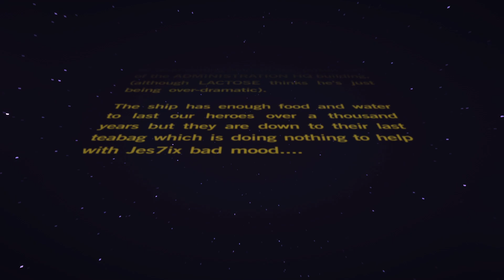The Pink Bunny Proclamation! ▫ Channel 64 SMP Season 3 - Episode 1 ▫ Minecraft 1.20 Let's Play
Channel 64 SMP is a Minecraft 1.20 Survival Multiplayer Series that focusses on Building, Storytelling and Collaboration

The DARK JESTER has RISEN!  WELCOME to the first SEASON 3 episode of my Minecraft Survival Let's Play on the Channel 64 SMP server!

Come hang out with the Cast and other Community Members on the Channel 64 Community Discord!

...and check out the other members of Channel 64!

🌍 Minecraft Java 1.20
🌼 BSL Shaders
🎥 Replay Mod
🍦 Vanilla Tweaks
☀️ Channel 64 SMP Season 3 logo by Jes7ix